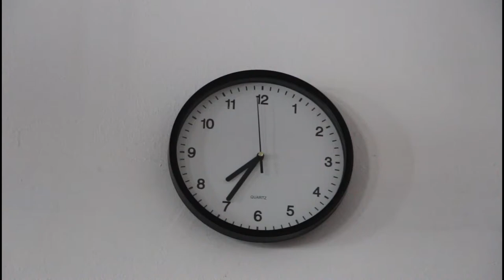GRL 2020 12b osztályvideó